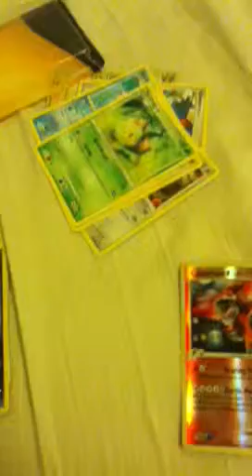My pokemon pack # 1